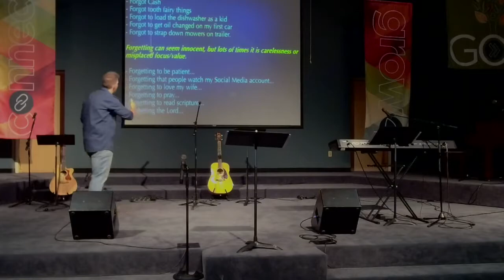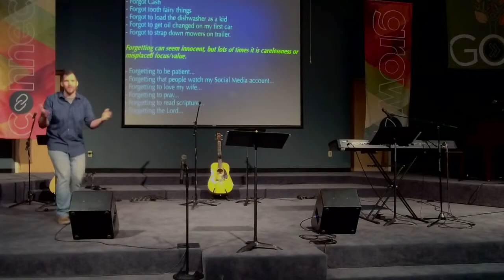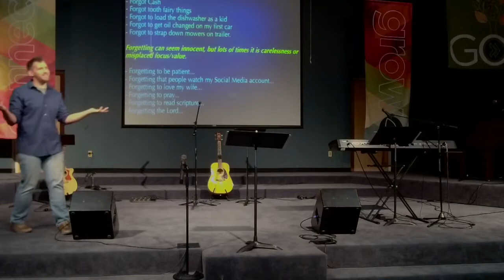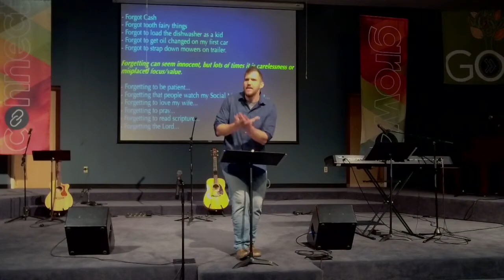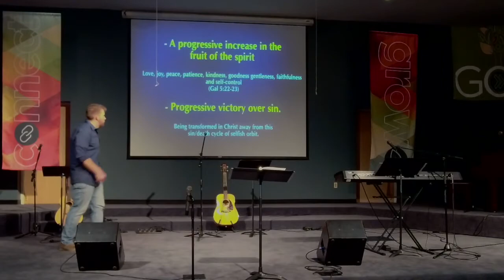Dangers of Forgetting God_Sep 12